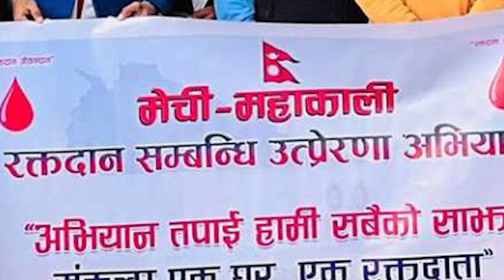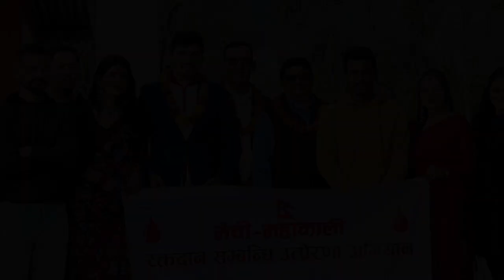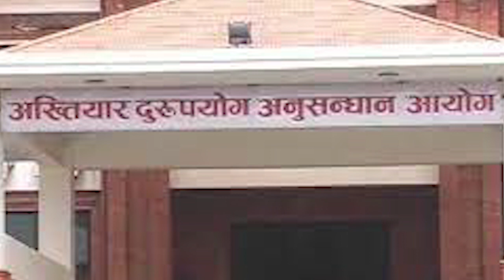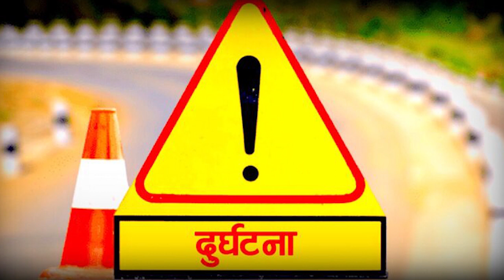राप्ती दर्पण टेलिभिजनको दर्पण खबर २०८० माघ १८ गते